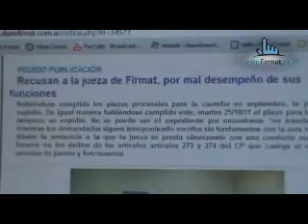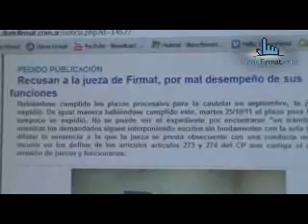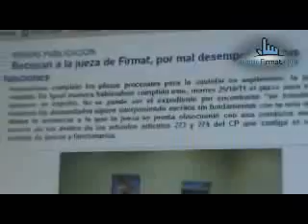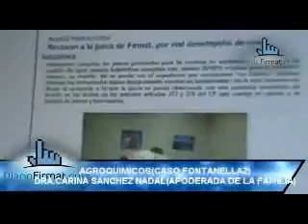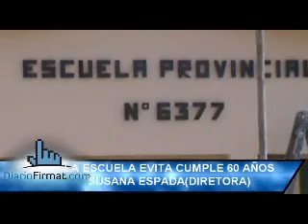DIARIO FIRMAT TV EDICION DEL DIA SABADO 28 DE OCTUBRE